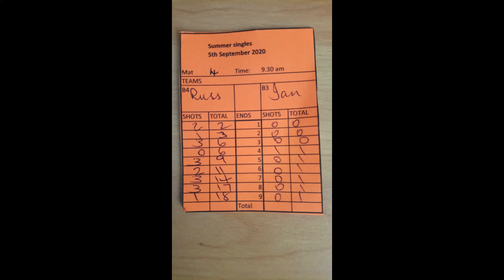Russ Reeves vs Ian Bradbury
North End Bowling Club 2020 Outdoor Short mat Singles round robin match